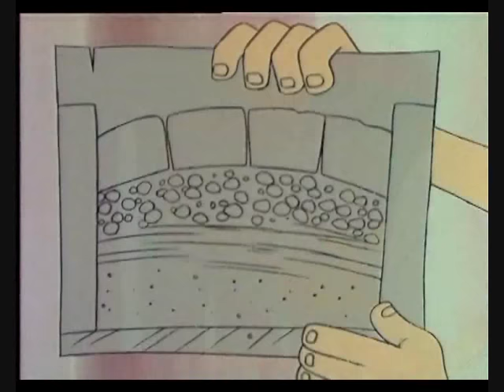Er was eens... de mens aflevering 7 deel 1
er was eens